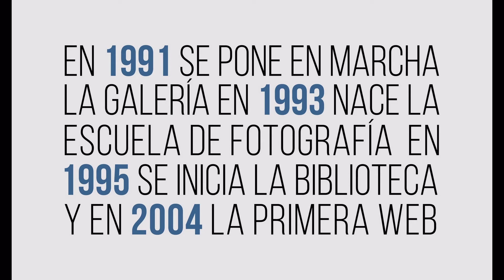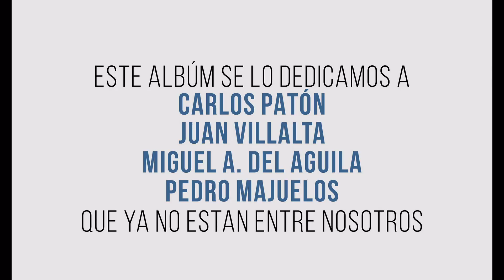Homenaje a los inicios de UFCA, en su 40 aniversario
Audivisual con resumen retrospectivo de los inicios de UFCA en 1977 y los personajes que lo hicieron posible